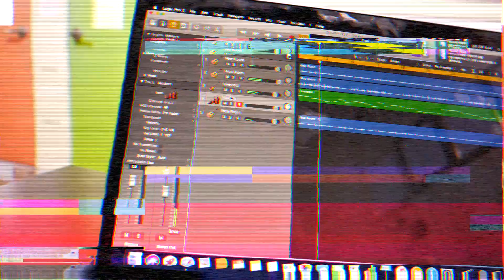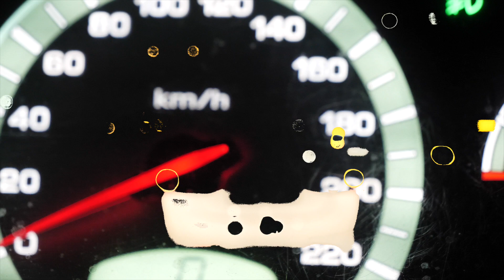목마른 사슴 (메이킹 포함)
목마른 사슴이라는 CCM을  만드는 과정 포함해서  영상을 찍어봤습니다.